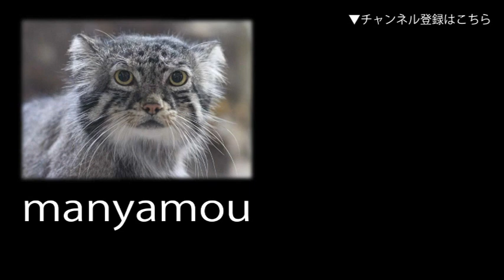とことこ歩くヤマアラシ夫妻 （埼玉県こども動物自然公園）Walking Canadian Porcupine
（埼玉県こども動物自然公園にて。2018年11月撮影）↓詳細記事はこちら